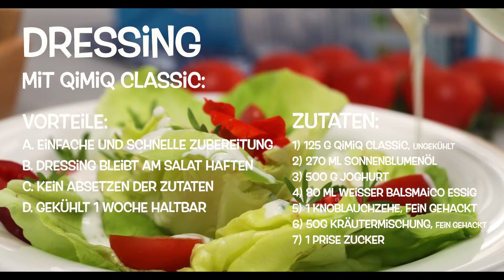QimiQ Classic - Dresssing